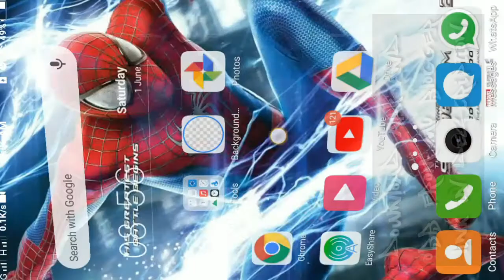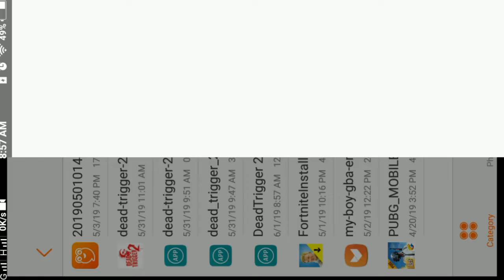(10 mb ) dead trigger 2 highly compressed on android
hii friends
iam sadiq
my links are ad-fly links
click on my link it will take u to one website titled adfly wait for 5 seconds ignore all the pop ups they are all advertisements after 5 seconds
click on skip ad  after that you can download the file from google drive
i highly recommend uc browser